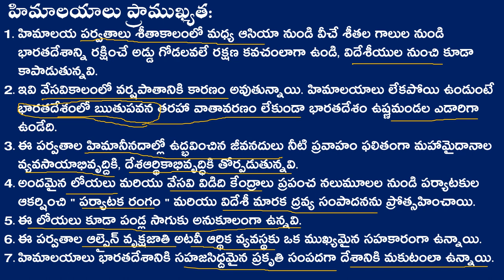హిమాలయాలు - భారతదేశ ప్రధాన భౌతిక స్వరూపాలు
హిమాలయాలు   పదవతరగతి
10th class social studies